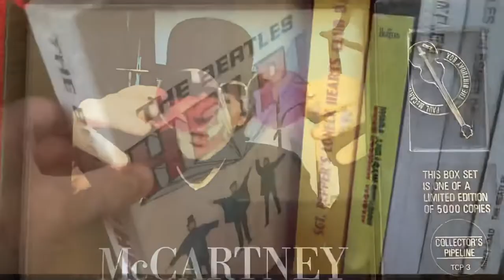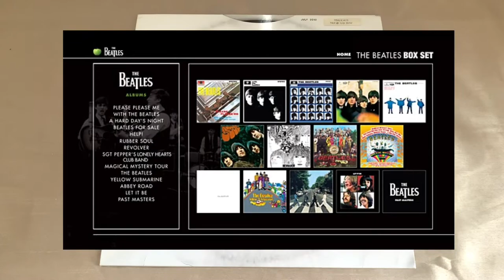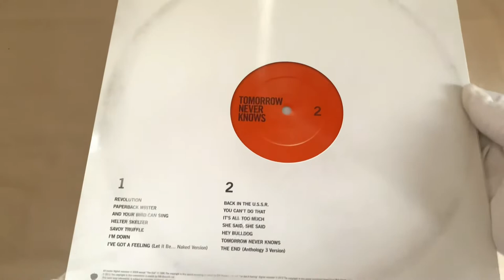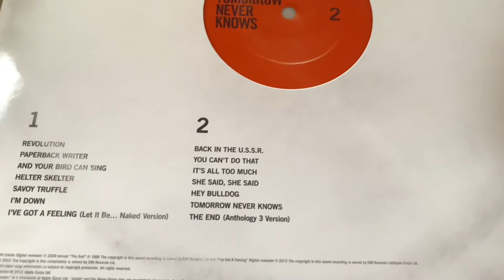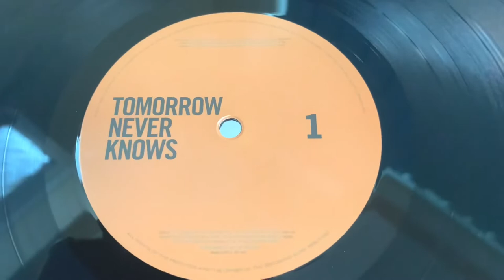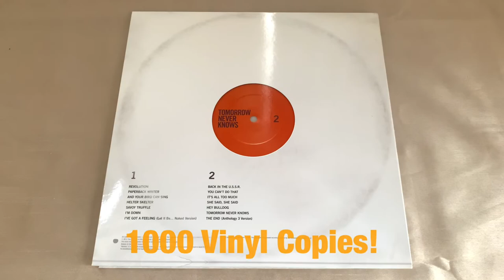The Beatles Tomorrow Never Knows Apple iTunes LP! BeatleDave’s Beatles Bites Episode 4.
BeatleDave’s Beatle Bites Episode 4.

The very rare Apple iTunes vinyl edition of the “Tomorrow Never Knows” LP.

Contents
00:00 - Intro
00:08 - Theme
00:40 - Hello/Subject
01:00 - Background
02:05 - Tomorrow Never Knows LP
05:06 - Next Time/Sign off

Fabulous Beatles Related Channels to check out!